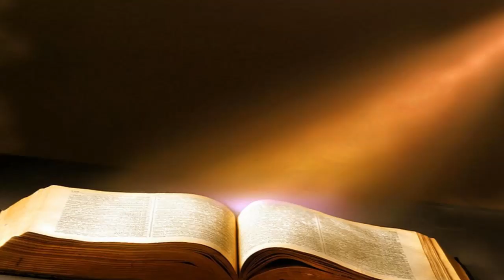Isaias 26 Perseverar 17 Abril 2016 Pr Ruben Pallares Audio Pte 2